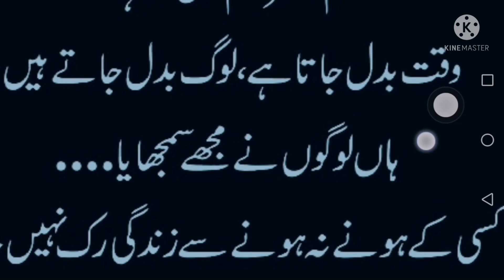BEST QUOTE FOR LIFE / DAILY DUA HADEES IN URDU / ABID RAJA